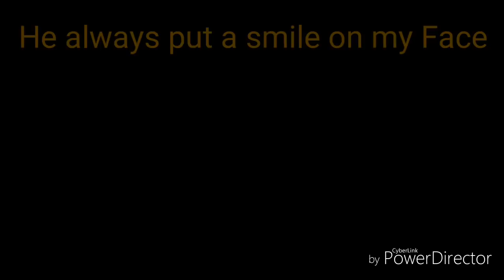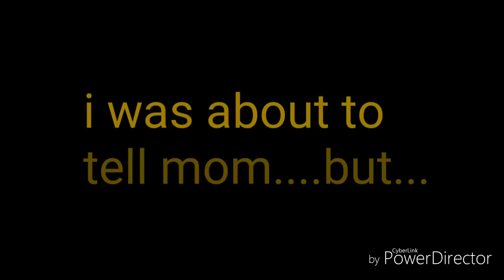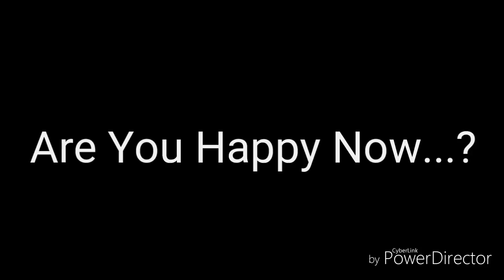The Emotionless Kid☆Episode 1 My Story☆Gachaverse Series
I know i'm i supposed to post this yesterday, it's because of school anyway i hope you guys enjoy the first episode!